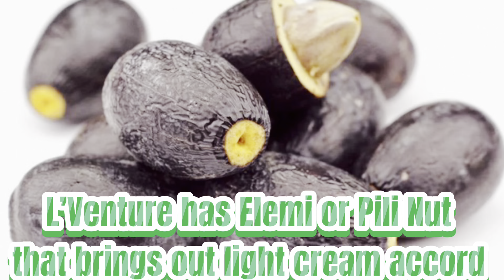ARMAF PURE PARFUM. Aventus Almost, Pineapple Smooth Best Blend Clone & Wow Perfomance. 😂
to upload in TAGLISH. Thank you!